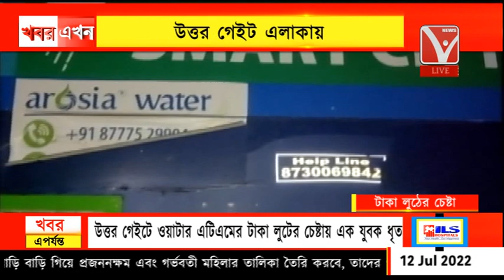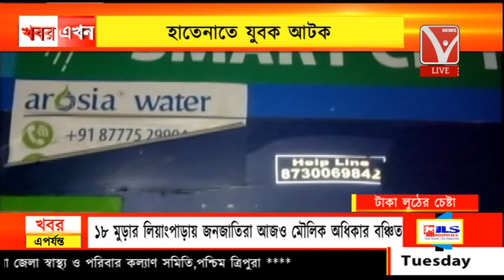ওয়াটার এটিএম থেকে টাকা লুঠের চেষ্টা, হাতেনাতে যুবক আটক